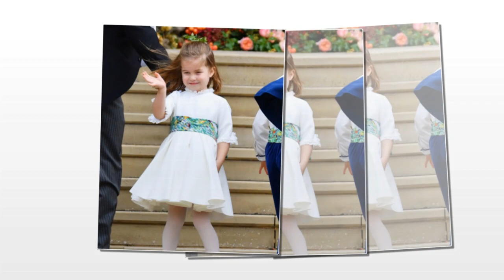Prince George, Charlotte & Louis discovered "excited" to welcome Kate and William home